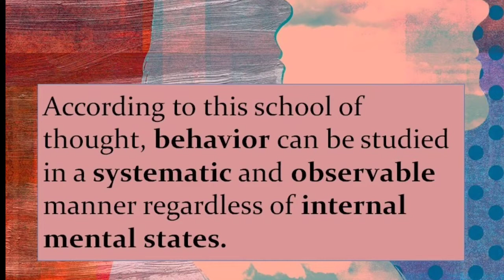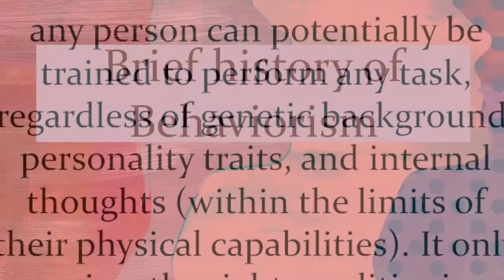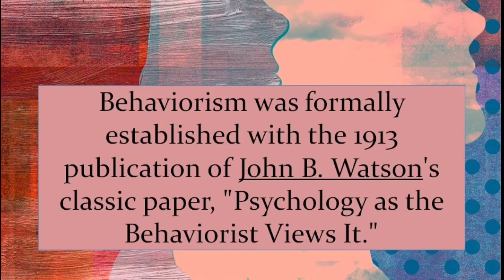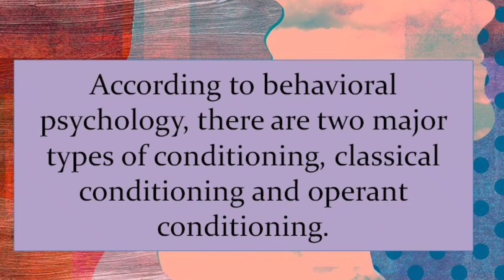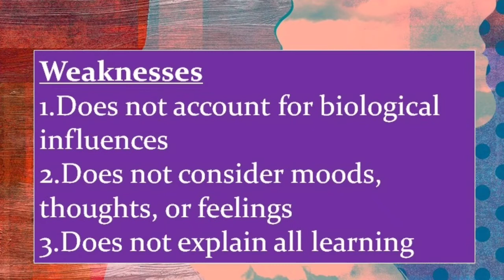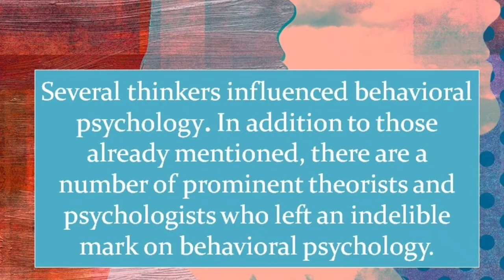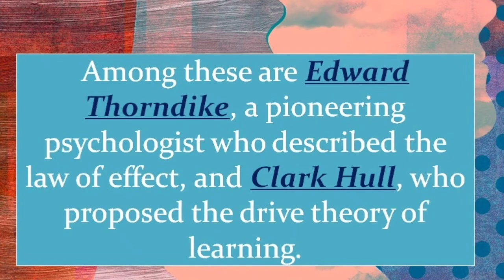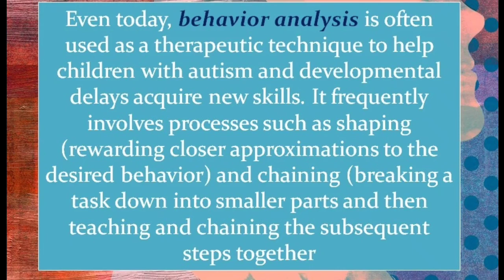behaviorism theory |behaviorism learning theory |behaviorism definition |What is Behaviorism in urdu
.part 1.

.part 2.

.part 3.

Behaviorism, also known as behavioral psychology, is a theory of learning based on the idea that all behaviors are acquired through conditioning. Conditioning occurs through interaction with the environment. Behaviorists believe that our responses to environmental stimuli shape our actions.

According to this school of thought, behavior can be studied in a systematic and observable manner regardless of internal mental states.

 According to this perspective, only observable behavior should be considered—cognitions, emotions, and moods are far too subjective.

Strict behaviorists believed that any person can potentially be trained to perform any task, regardless of genetic background, personality traits, and internal thoughts (within the limits of their physical capabilities). It only requires the right conditioning.

J.B Watson